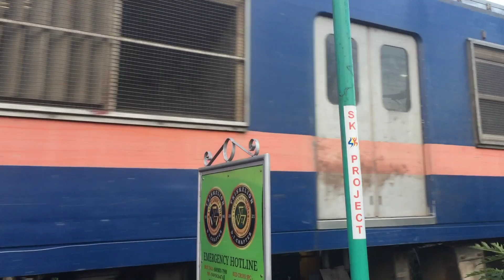TAMBAK NA LUYA SA PUGAD NG COBRA | Biyaherong Batangueno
What's up mga Ka-Biyahero! Taniman sa may San Pablo Laguna, pugad ng cobra.

Biyaherong Batangueno